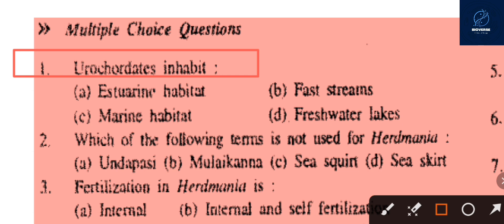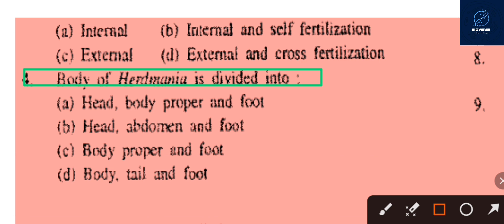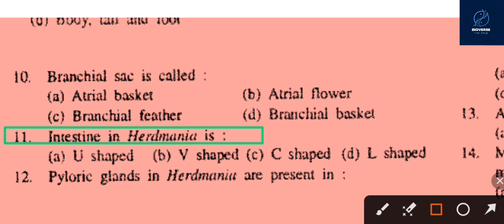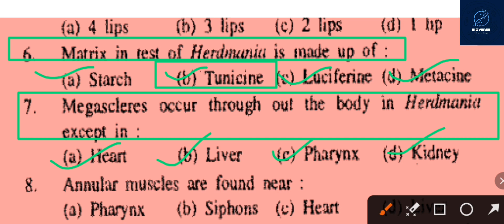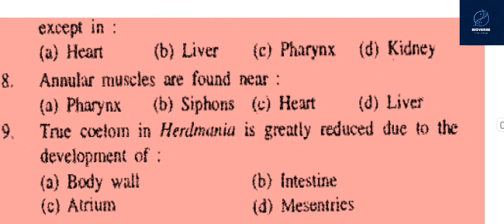Bsc 5th sem zoology question series|MCQ question of Herdmania|paper-2nd [chordata & their anatomy]